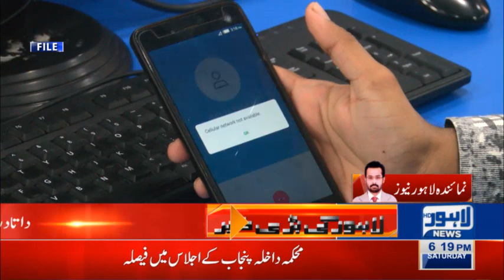Data Darbar Urs: Mobile phone services to remain partly suspended for two days